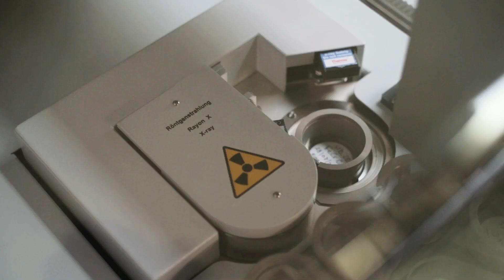ASO Imagevideo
Wir setzen die Welt in Bewegung

Der neue Imagefilm der ASO Group zeigt, dass Stahl auch weiterhin international die Märkte bewegt.